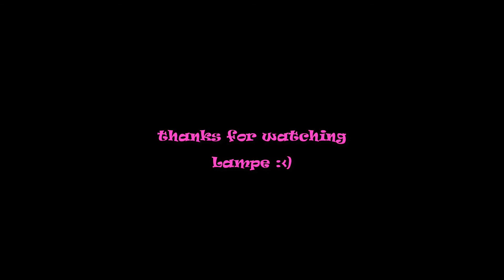Anti Vibrations Gummiband (O-Ringe) für Flightcontroller, 4 in 1 ESCs, Standoffs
Heute habe ich Euch ein neues Gadget für die Drohne mitgebracht - Anti Vibration Gummies für den Flightcontroller. Damit könnt Ihr Vibration deutlich reduzieren und erhaltet natürlich auch ein stabileres Kamerabild.

Hier könnt Ihr die Pads für rund 3€ bestellen

Wenn dir das Video gefallen hat, kannst du mich gerne mit 1€ hier unterstützen